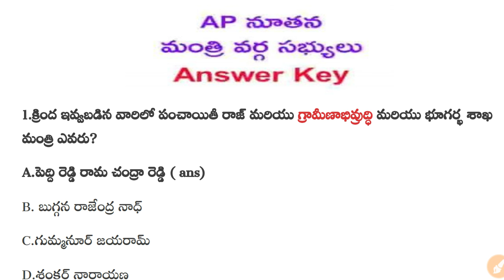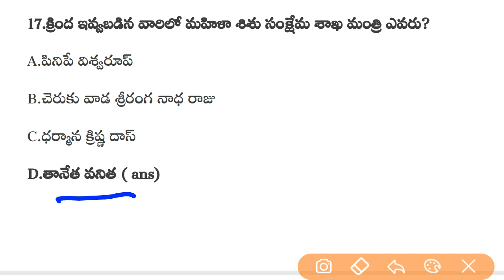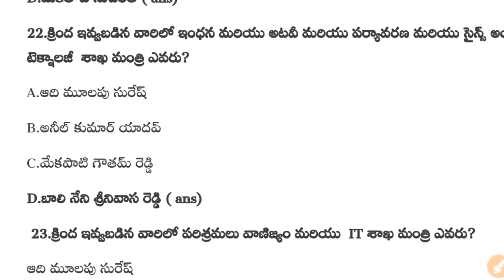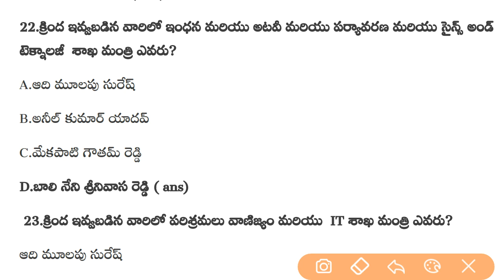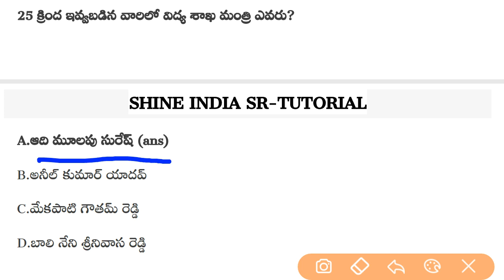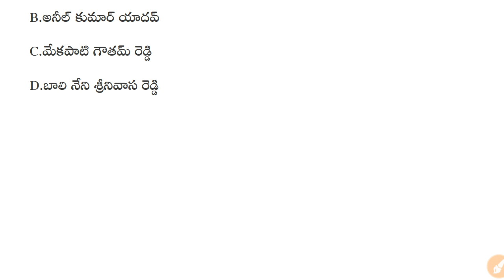ఆంధ్రప్రదేశ్ నూతన మంత్రివర్గ సభ్యులు - Ap New Cabinet Ministers Model Practice Bits in Telugu.